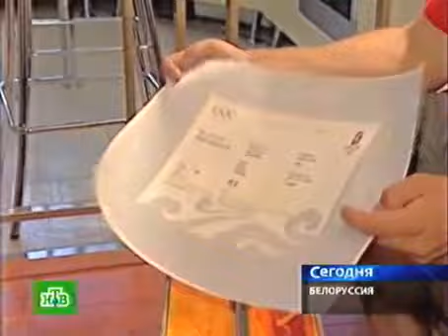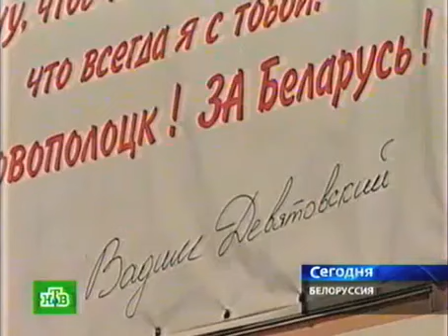Vadim Devyatovskiy and Ivan Tikhon. Medals back!